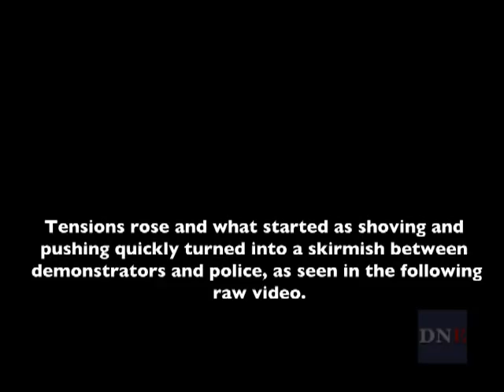Clashes Between Police and Protesters at Khaled Said Trial RAW)